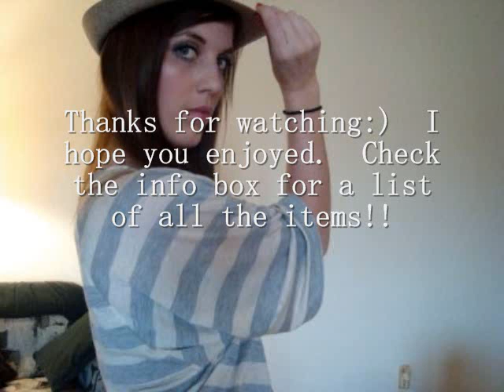Outfit of the DAY...fedora :)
top: jcpenny
jeans: levi jeggings
earrings: charrlotte russe
purse: claires :P